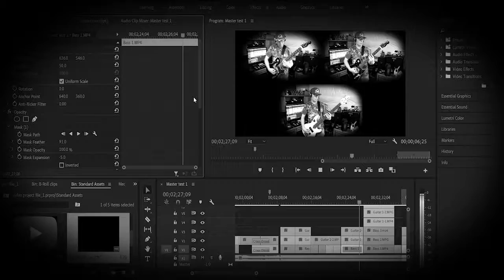Linkin Park - Faint // guitar, bass MultiCam cover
I have a thing for really getting into bands that I know I can play with the actual tunings they use, and thankfully with my newly acquired Yamaha bass and @headrushfx board with a drop tune function to get to Drop C#, doing more @linkinpark covers is definitely something to do! I’ll look to include more of those covers in the future as well as a re-do of one I did some time ago.

Also, this video was fun to edit in terms of including B-roll pieces. Guess video production classes in high school and college didn’t go entirely to waste then? 😂